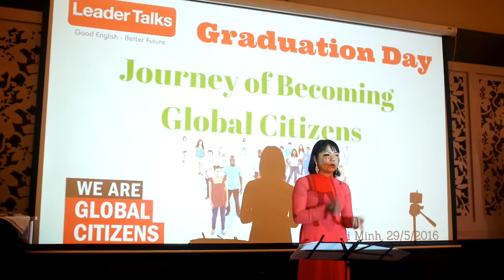PART 2: GRADUATION CEREMONY SPEECH